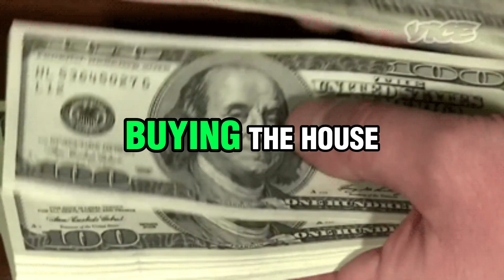Signs Of Hoarding In Your Loved One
Do you have a loved one who's struggling with hoarding? Here are some signs to look out for. If you need to sell a house filled with stuff, we can help.